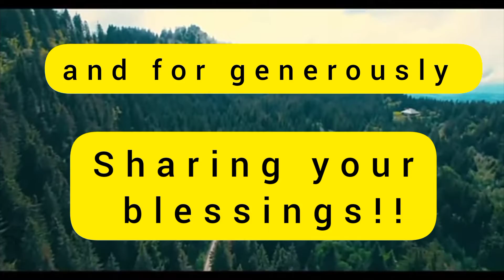THANKS FOR SUPERCHATTING ALWAYS SIS @florence8157 we really appreciate it